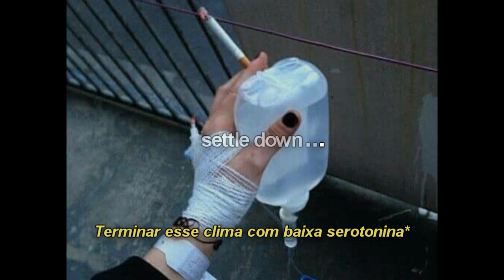aftertheparty - perpetual (legendado)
Lyric:

you cannot feel this no more, no
numbness that's perpetual
i just want to hold it
i wanna feel it again
perpetually

i'm getting used to the silence
you not used to relying on nobody but me
you not used to relying
guess you got sick of the lying
i know what it's about baby
sitting by myself faded, i'm faded again
i know what its about baby
all these problems i make up, we make up again
and its my fault
oh i know
end this dial tones with low serotonin
bonds that not ionic oh you feel so cold and
you cant even feel it numbness gets so old

i cannot feel this no more, no
numbness that's perpetual
perpetually